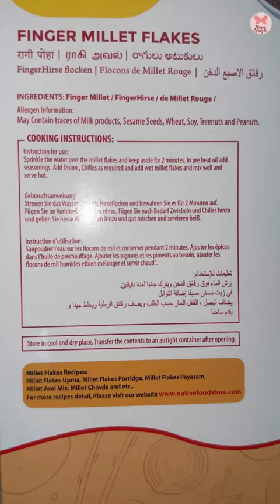Ragi Poha Recipe - Healthy Breakfast Recipe - Healthy Snacks Recipe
Hi everyone. I am Menaka Varman , currently a homemaker, mom of 2 boys ,living in Austin,Texas. You can find cooking ,cleaning ,organizing, shopping and travel related video.